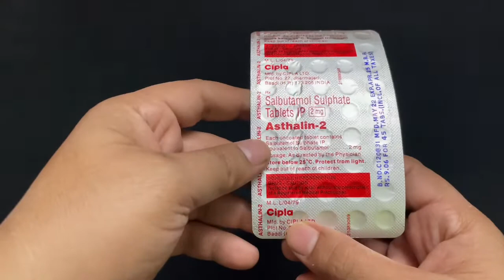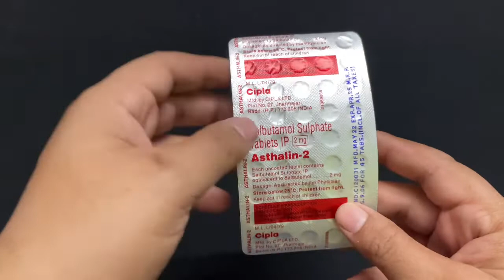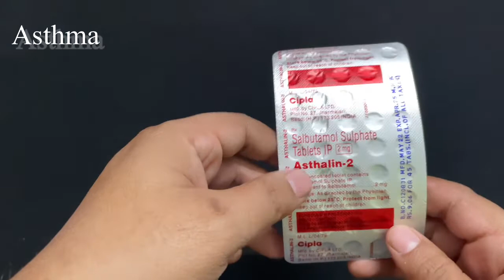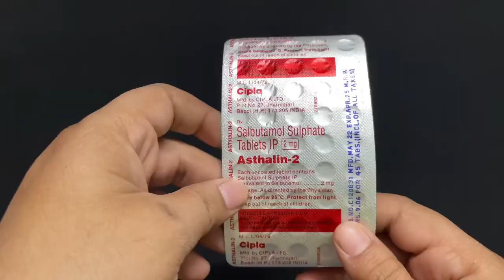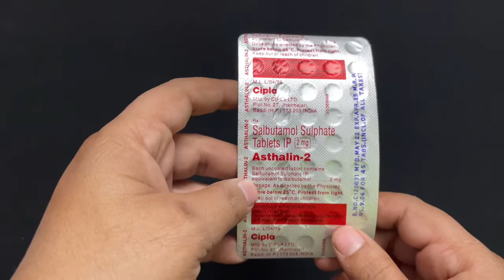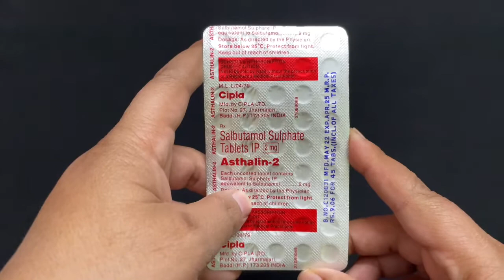Asthalin 2 tablet uses - Asthalin tablet dosage - Side effects - Medicine for Asthma and COPD